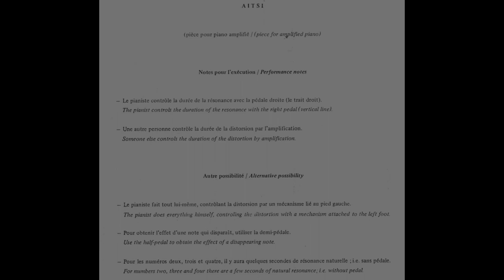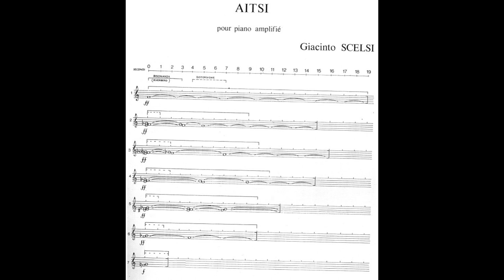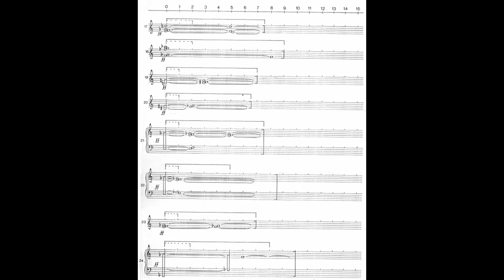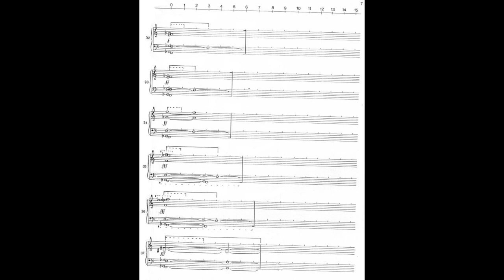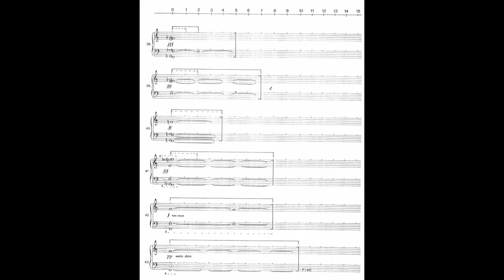Giacinto Scelsi - Aitsi for amplified piano (with score)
Composed by Giacinto Scelsi (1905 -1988) in 1974.

Performed by  Tricia Dawn Williams (piano) and Giorgio Nottoli (live electronics).